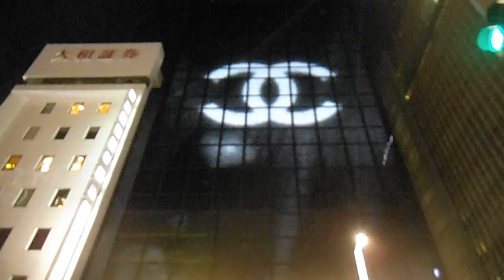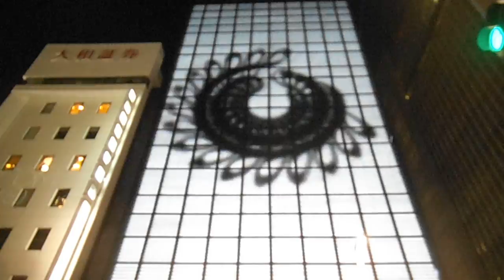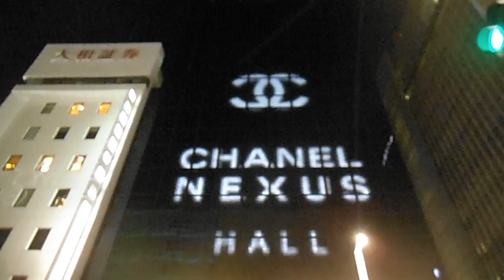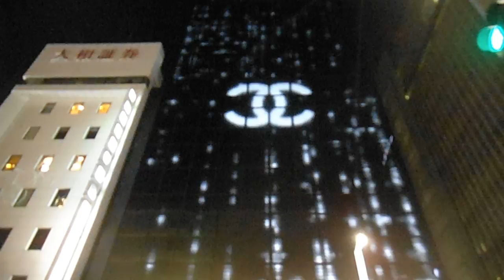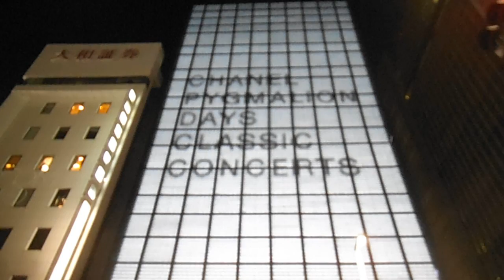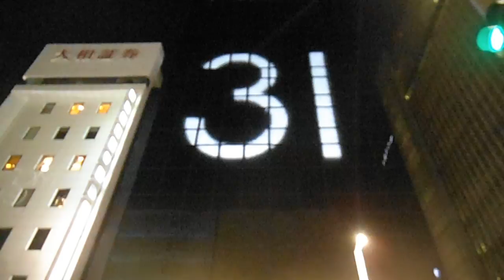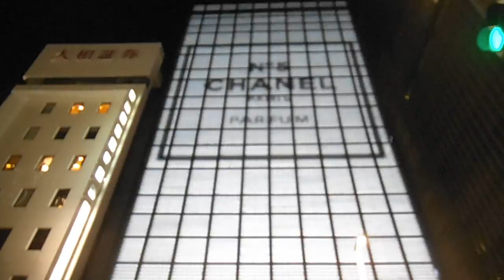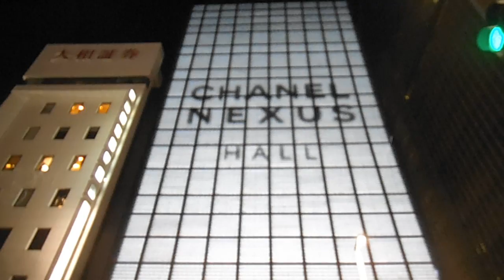DSCF7471銀座シャネル20160114壁面イルミネーション